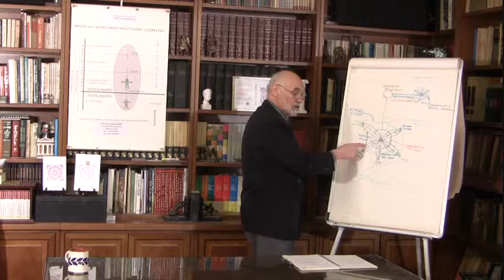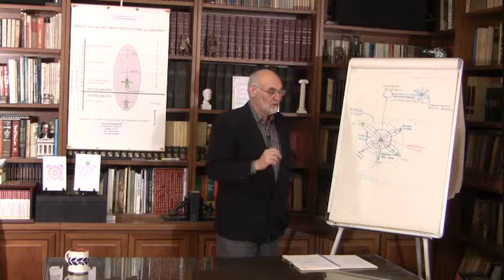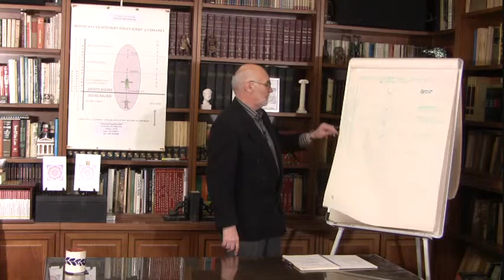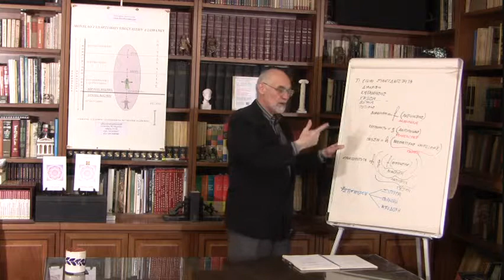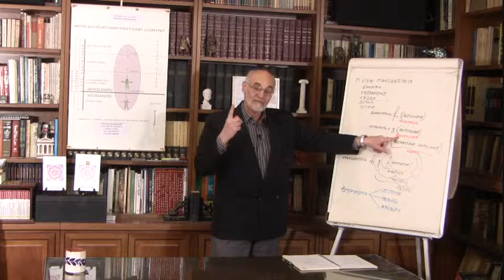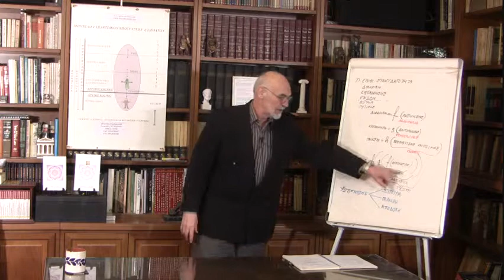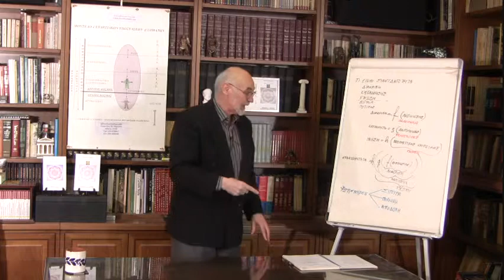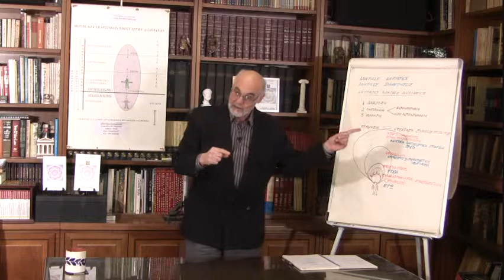Grk Spirit Inquiry Part VI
These videos includes the video segments of a presentation and the subsequent discussion both done in Greek language, on the subject of "Spirit Inquiry", given on January 30th 2013, in Marousi, Athens - Greece.
This material is copyright of "Stefan D. Tsirikos" and of "Spiritual and Metaphysical Inquiry"
All rights '' ..  electronic or mechanical, are reserved.